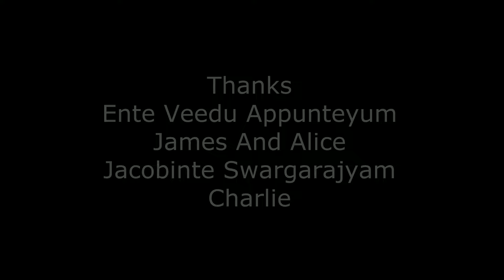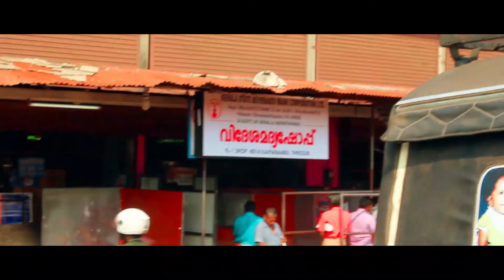Tatvam - Malayalam short film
Malayalam short film Directed by Mahesh Manoharan.
D.O.P by Harishankar Thekkepat

1214 road crashes occur every day in India.
Two wheeler account for 25% of total road crash deaths and its 68% can be avoided by wearing helmets.